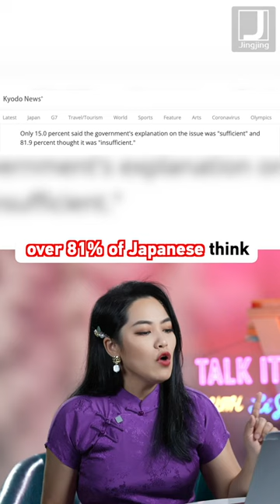Japan is poisoning the whole world!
Japan dumps nuclear-contaminated water into the Pacific Ocean.